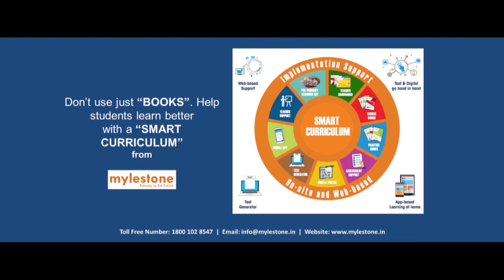Part - 1 | Sourav Ganguly talking about "How to lead in CRISIS?"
In an exclusive session with S Chand Group (Learnflix & Mylestone), Sourav Ganguly, president of BCCI and former Indian cricket team captain recounts his experience in life and discussed with Boria Majumdar (writer and journalist) to turn problems into opportunities.

How can you write your success stories?

How to lead in a crisis?

You must listen to this DADA's session.